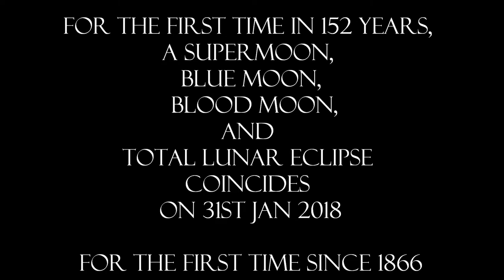From India 31/01/2018 super blue blood moon and total lunar eclipse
For the first time in 152 years,
a supermoon,
blue moon,
 blood moon,
and
total lunar eclipse
coincides
on 31st Jan 2018

for the first time since 1866
1st Blue Moon total lunar eclipse in 152 years occurs today
First time in 152 years!
For the first time in 152 years, a supermoon, blue moon, and total lunar eclipse coincides on 31st Jan 2018